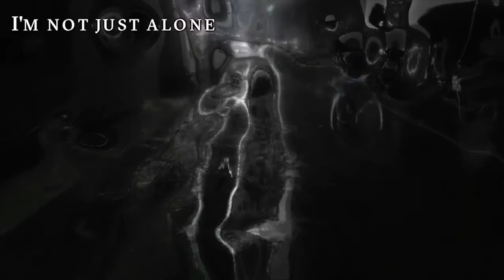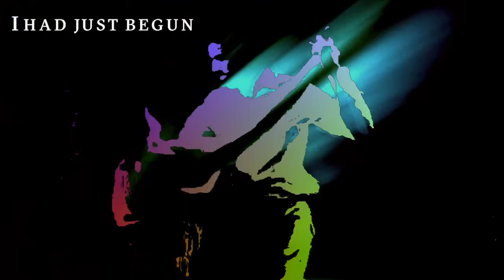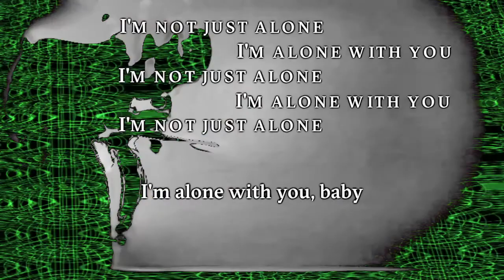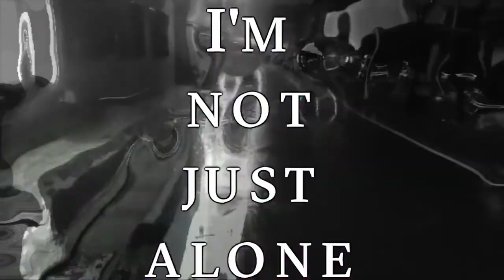bobby blunders "Alone With You" lyric video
"Alone With You"

written by Jesse Carzello

Michael J. Salter: bass, keys, guitars, percussion, drum programming, production
Pastor 'AJ' Freeman : lead vocals
Jesse Carzello: guitars, production
Jens Clawson: drums
Heather Somerhauser: backing vocals